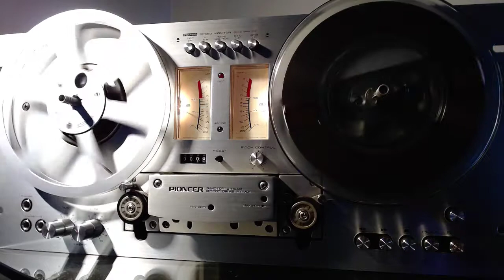An Evenng Of Duets SIDE B Baker, Dieskau, Borenboim 36712 Reel to Reel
Janet Baker, Dietrich Fischer-Dieskau, Daniel Barenboim – An Evening Of Duets By Purcell, Schumann, Mendelssohn, Cornelius & Brahms - Angel 36712  SIDE B Reel to Reel

Recorded in Concert at Queen Elizabeth Hall, London  1969

Mendelssohn
Abschiedslied Zer Zugvögel, Op. 63, No. 2 - Words By – Fallersleben
Wie Kann Ich Froh Und Lustig Sein (No. 1 Of "Volkslieder")
Herbstlied, Op. 63, No. 4 -Words By – Klingemann
Suleika Und Hatem - Words By – Willemer*

Cornelius
Heimatgedanken, Op. 16, No. 1 - Words By – Becker
Verraten Liebe - Words By – Chamisso
Ich Und Du - Words By – Hebbel
Der Beste Liebesbrief, Op. 6, No. 2 - Words By – Hebbel

Brahms: Four Duets For Alto & Baritone, Op. 28
Die Nonne Und Der Ritter - Words By – Eichendorff
Vor Der Tür
Es Rauschet Das Wasser - Words By – Goethe
Der Jäger Und Sein Liebchen - Words By – Fallersleben